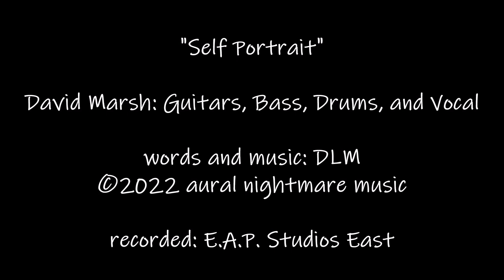"Self Portrait" David Marsh ©2022 aural nightmare music. A Quirky Tunes production.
Dave Marsh:  Guitars, Drums, Bass, and Vocal

words and music: DLM

recorded:  E.A.P. Studios East